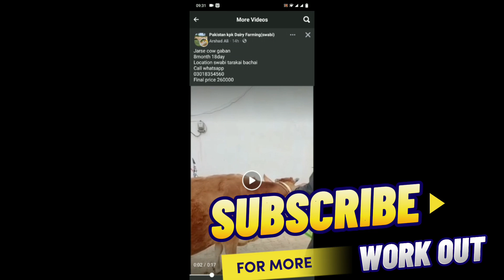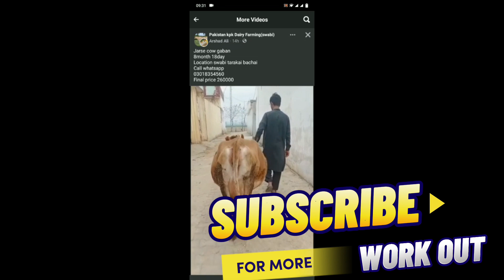Gondal dairy mandi/